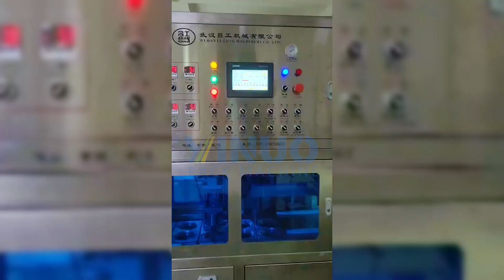Automatic full enclosed yoghurt cup filling and sealing machine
his kind of cup fillingsealingmachine is suitable for the flling and sealing of milk, jelly, pudding, chocolate iam and so on semi-liquid.
This machine required the sealing film as the sealing materials
This model of machine adopts latest technologies, such as no drop, no splash, no bubble filling, PID intelligent temperature controller, floating seal, PLC + touch panel control, inverter speed control etc.